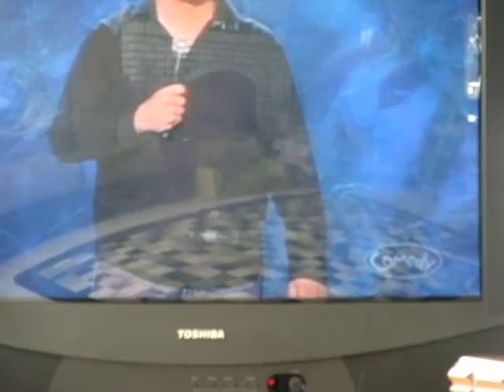Theres Cake In My Bum!!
...This Guy Is My Kinda Comedian. :)